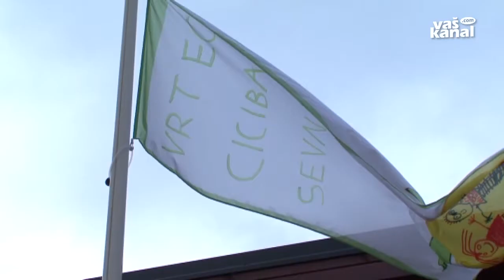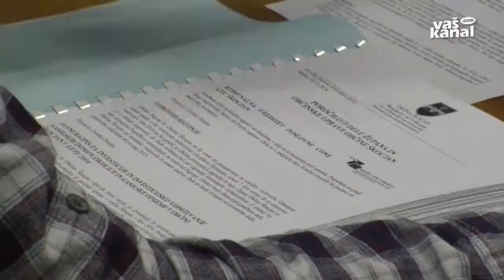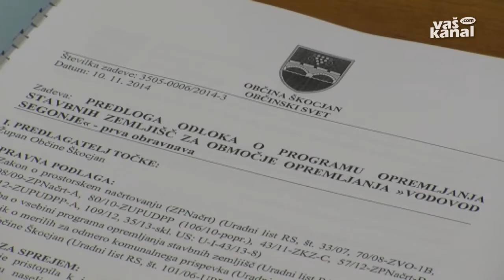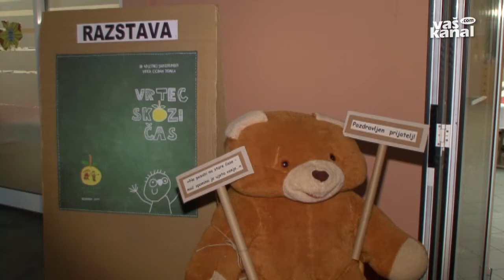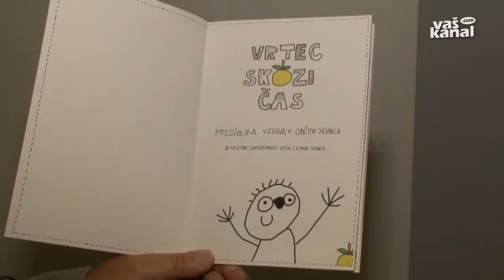Novice, 19. november 2014